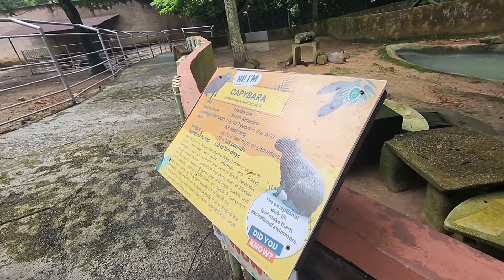Tikus gergasi,terbesar du Dunia || Capybara macam Tikus